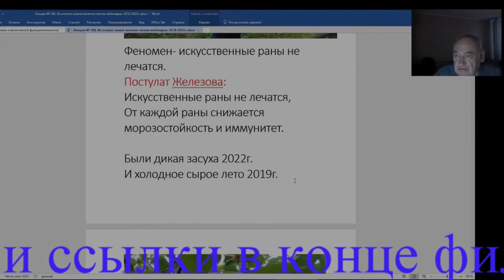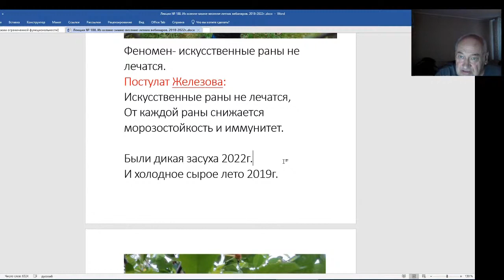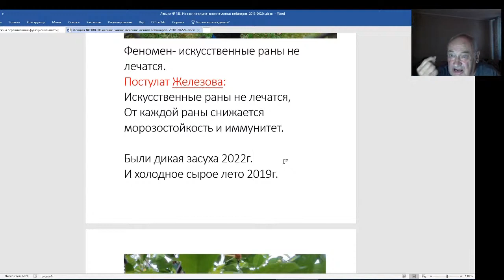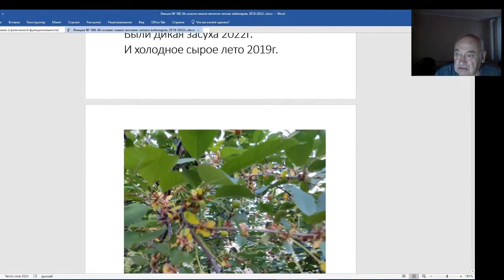Железов Валерий. Вебинар 188 Искусственные раны не лечатся Мой сад выжил в экстремальных условиях